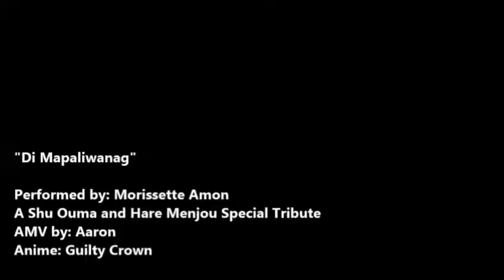Guilty Crown - Di Mapaliwanag (Remake) for a Special Shu Ouma and Hare Menjou AMV Tribute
READ INFO, please...
I do not own the following contents.

I had to make a remake of an AMV of Shu and Hare for a special tribute. I was inspired by a creative video in making this so I am thankful for that video that I watched.

So here is the remake of my Shu Ouma and Hare Menjou AMV with the song 'Di Mapaliwanag' sung by Morissette Amon!!

Enjoy watching, fans. and Shu and Hare for life!!